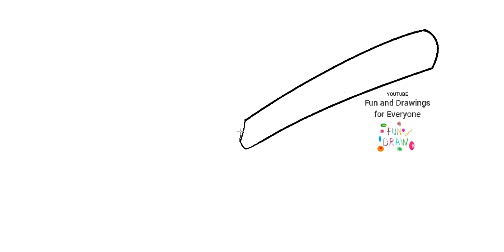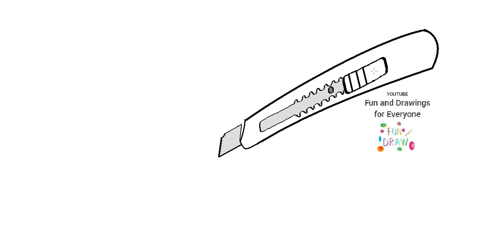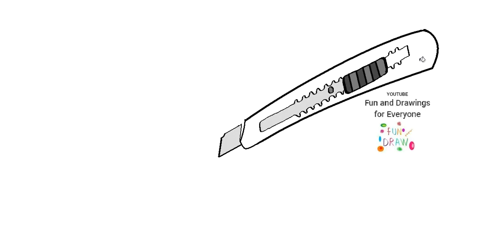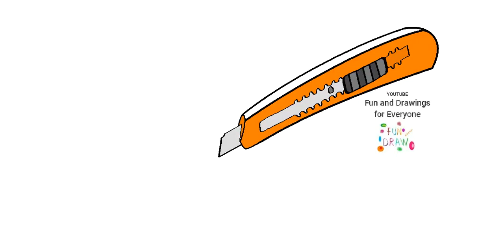Hur man ritar ett skärblad